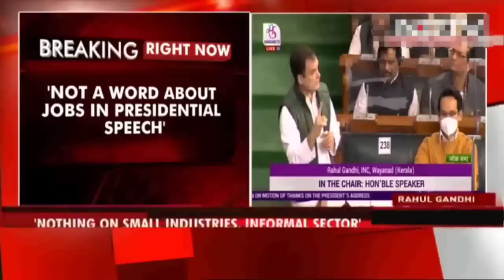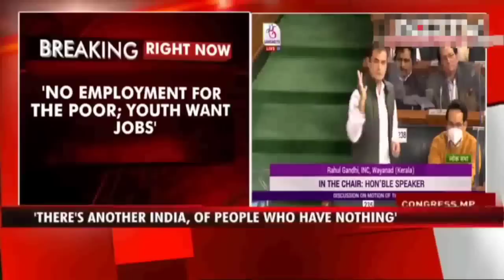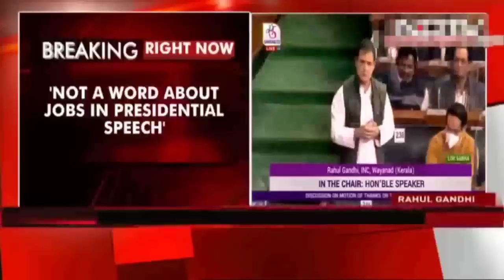Rahula thusawiin nghawng lian tak a nei mek !!?